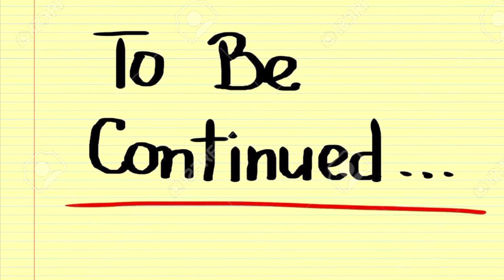TURO RENTAL REVIEWS! Ratings And Reviews!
RATINGS AND REVIEWS are very important for your TURO HOST profile. It helps you with listing in the search as well as gives you a good pulse on what’s going on with your vehicle.

Check out this free app that gets you cash back on gas and other errands!